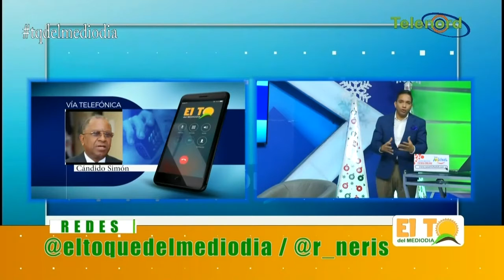EX-MINISTRO FREDDY HIDALGO FUE ATROPELLADO POR LA FISCALÍA SEGÚN SU ABOGADO CÁNDIDO SIMÓN